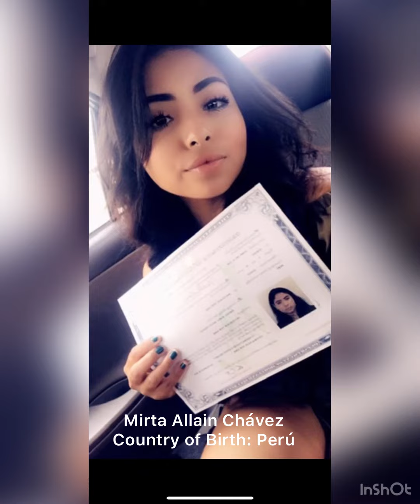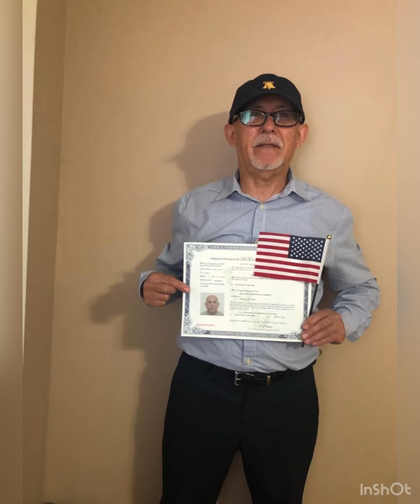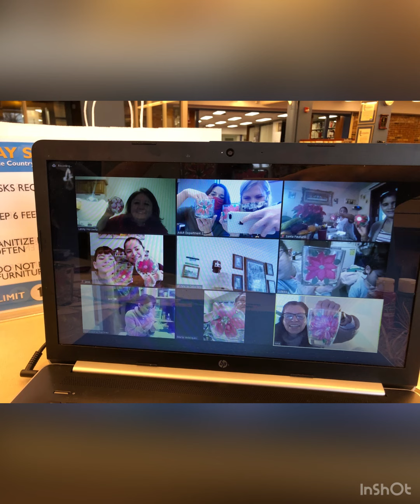2021 Citizenship Celebration